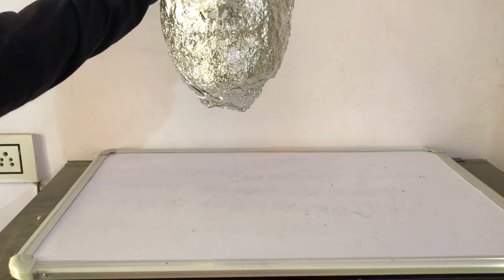DIY devil face using paper and silver foil |paper craft | home decor ideas 💡 | creative ideas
Hey everyone so in this video im showing you .
Thankyou